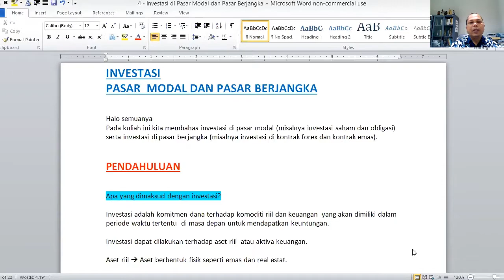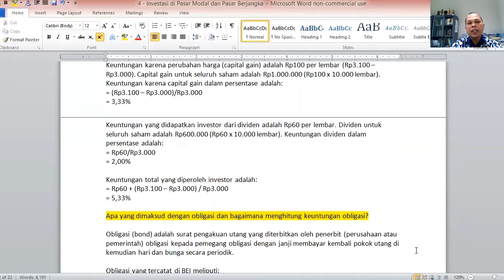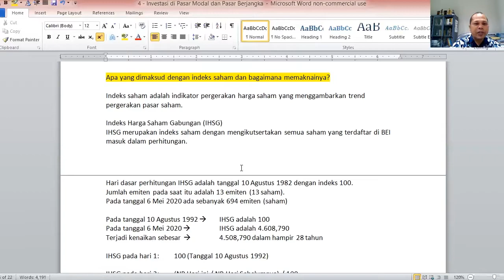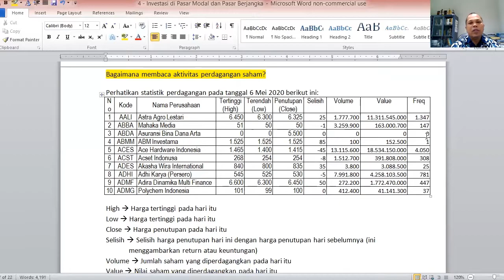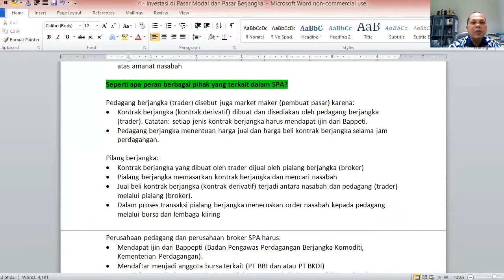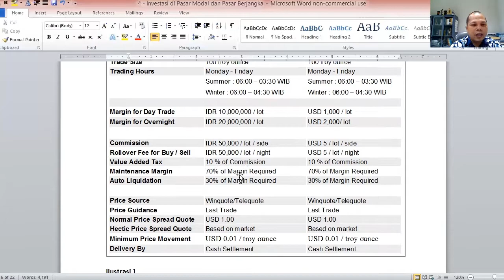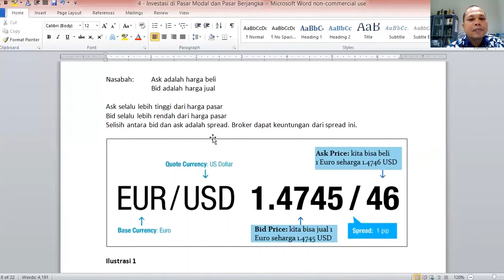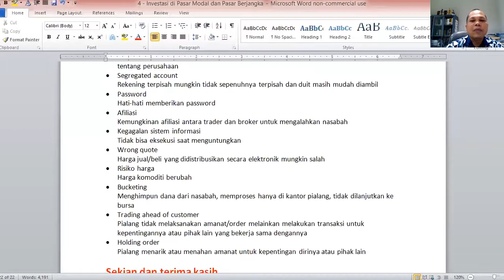Video Investasi Pasar Modal - Dr. Baldric Siregar, MBA, AK